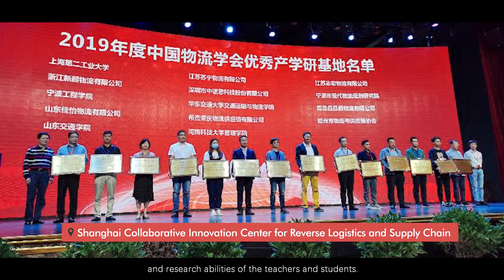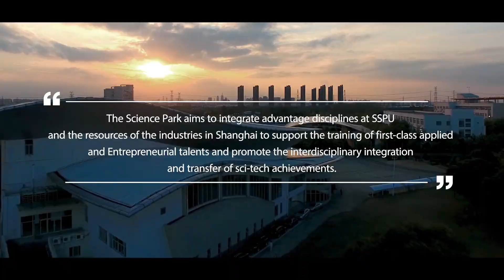Shanghai Second Polytechnic University--SICAS Recommended Universities 182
Shanghai Polytechnic University (SSPU) is a municipal public university that boasts strengths in Engineering and well-coordinated development of disciplines in Management, Economics, Literature, Science, Arts and Education. SSPU offers undergraduate and postgraduate education, and is a doctoral degree awarding construction institution in Shanghai. The university is committed to training applied innovative talents who are professional, responsible and international.